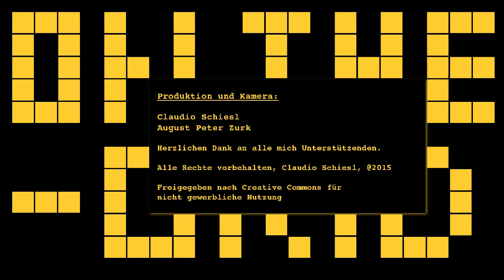On The Grid 20, Irmgrad Griss, Hypo-Untersuchungskommission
Im Anschluss zum Politik-Cafe der siebenten Fakultät, sprach August Peter Zurk mit Frau Dr. Irmgard Griss, der Vorsitzenden der Hypo-Untersuchungskommission über die durch ihr WIrken stattgefundenen Verbesserungen in der Politik.